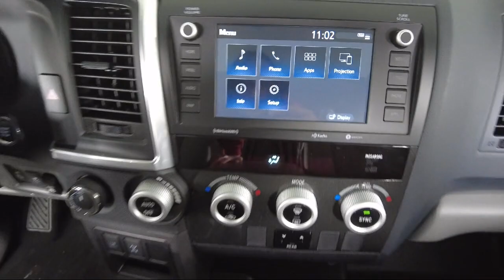2021 Toyota Sequoia SR5 Sport Utility Bozeman Belgrade Big Sky Livingston Butte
2021 Toyota Sequoia SR5 Sport Utility Stock Number: T06938 Vin:5TDAY5B12MS184392.